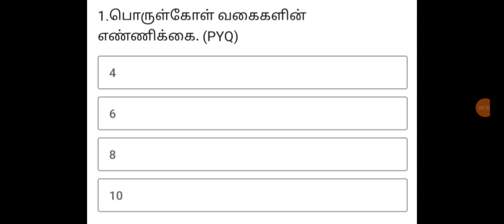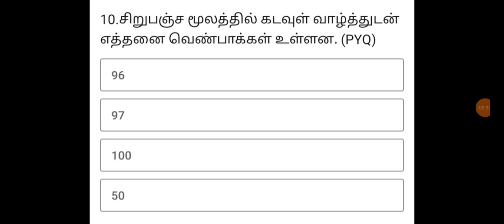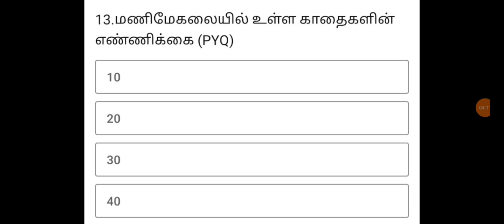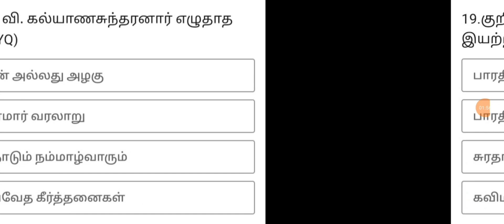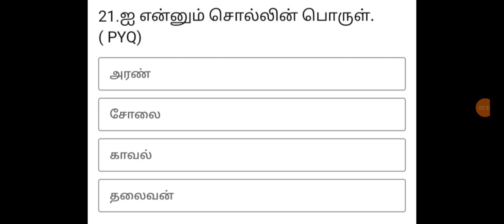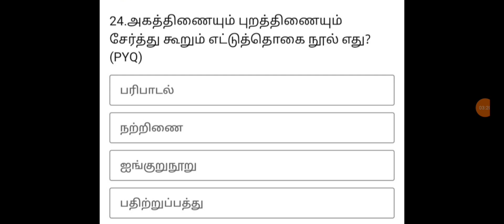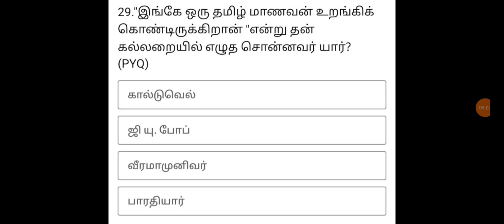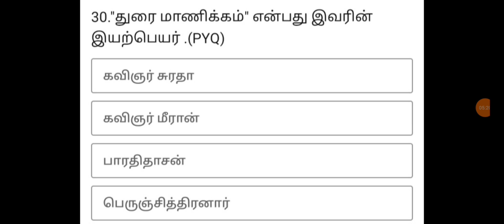6 - 12 th தமிழ் fulltest 💯